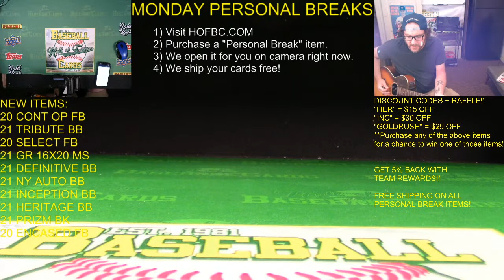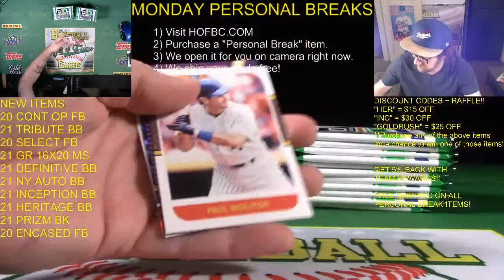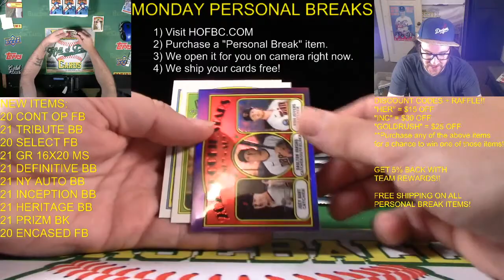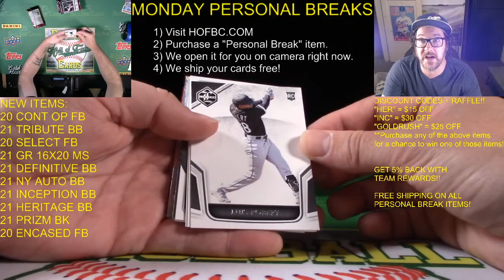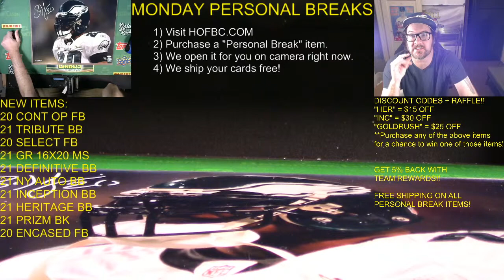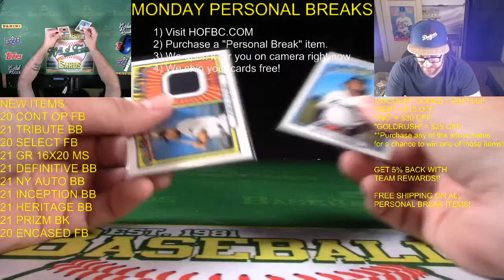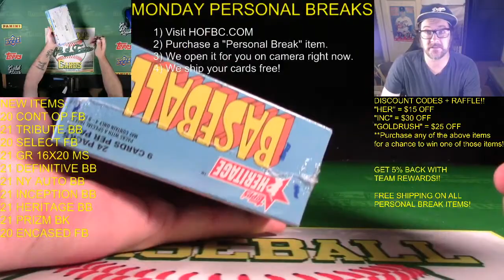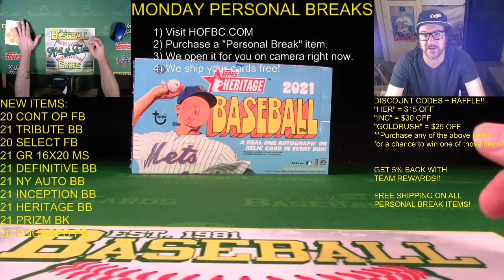MONDAY NIGHT BREAKS W/ SHOP!!